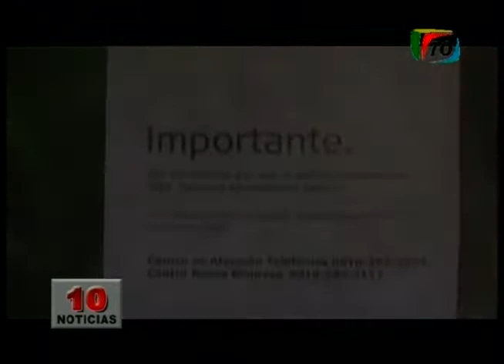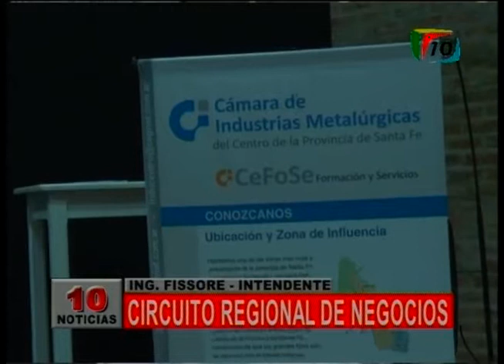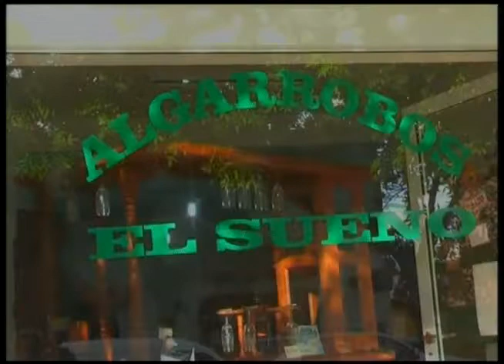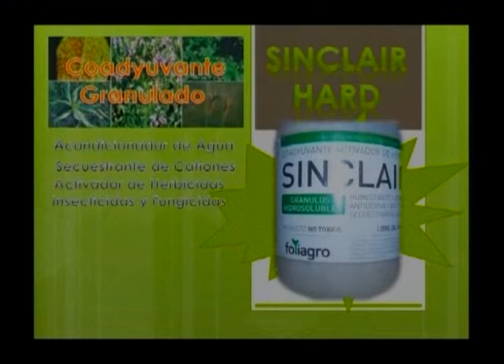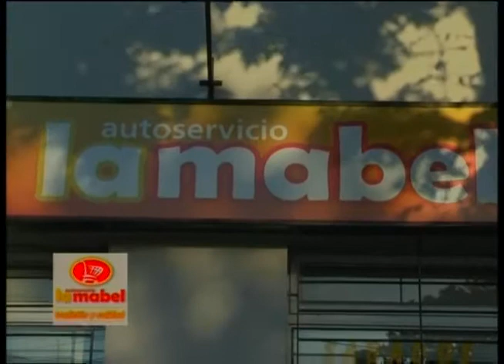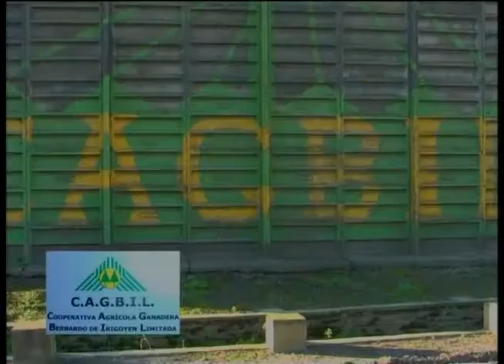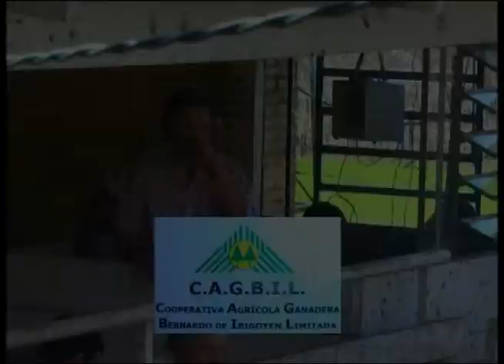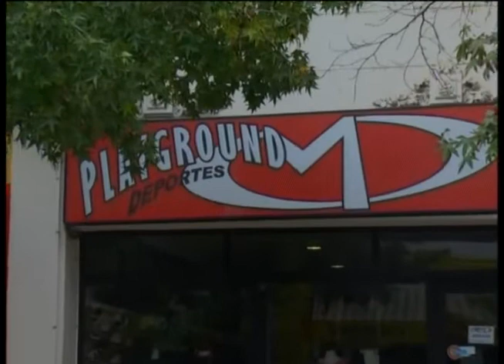Noticias Canal 10 Gálvez 10 12 2013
Noticias Canal 10 Gálvez emitido el 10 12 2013